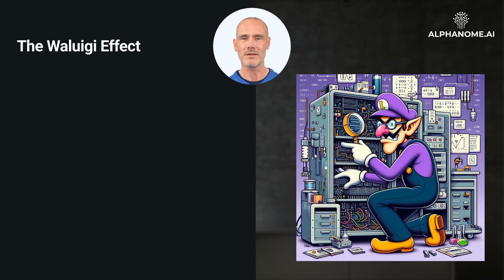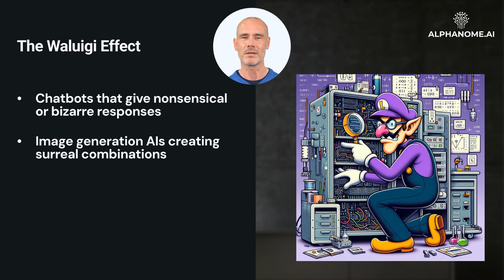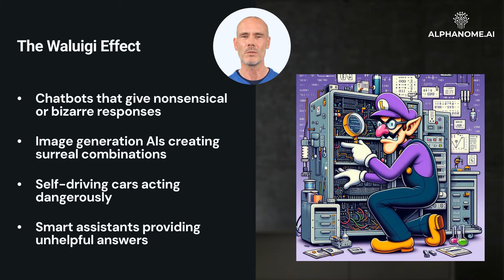The Waluigi Effect in AI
In recent years, there has been growing interest in the "Waluigi Effect" among AI researchers and investors. The Waluigi Effect refers to the phenomenon where an AI system trained on limited data develops unexpected or eccentric behavior. The name comes from the Mario character Waluigi, who was created without much backstory and tends to exhibit odd and exaggerated mannerisms as a result.